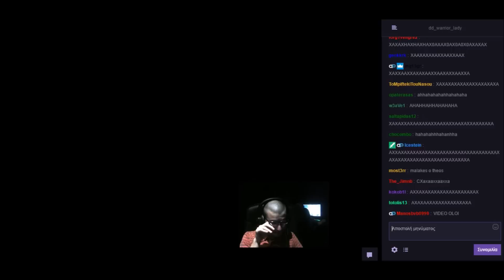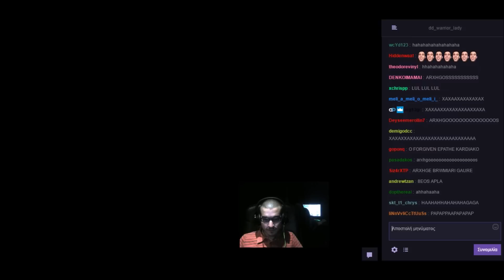Ο ΑΡΧΗΓΟΣ ΠΑΙΡΝΕΙ ΤΗΛΕΦΩΝΟ ΣΤΟ ΡΑΠΤΟΠΟΥΛΟ ΚΑΙ ΚΡΑΖΕΙ FORG1VEN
Ο ΑΡΧΗΓΟΣ ΠΑΙΡΝΕΙ ΤΗΛ ΣΤΗΝ ΕΚΠΟΜΠΗ ΤΟΥ  ΡΑΠΤΟΠΟΥΛΟΥ ΠΟΥ ΦΙΛΟΞΕΝΕΙ ΤΟΝ  FORG1VEN!